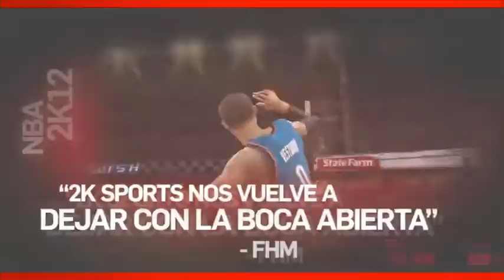NBA 2K12 Trailer de Lanzamiento 2011 (PS3,Xbox360,PC)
Trailer de lanzamiento del juego del lockout.